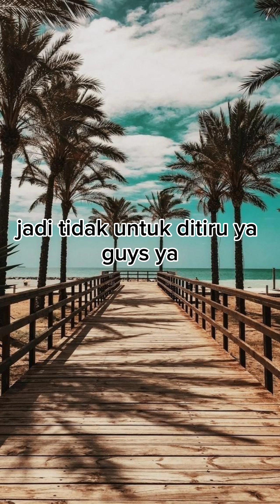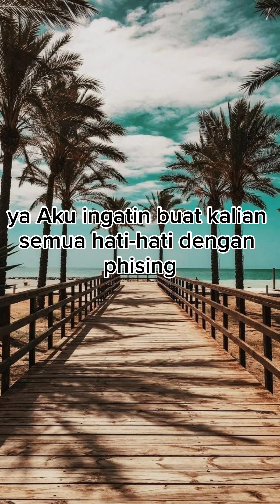FULL VIDEO BOCIL SMP MAKE MINYAK TELON VIRAL TIKTOK 2023😱😱